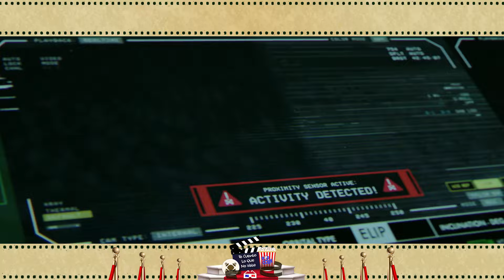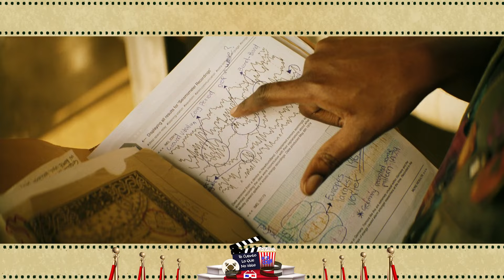Godzilla x Kong: El Nuevo Imperio - ¡Increíble Revelación! RESUMEN // REVIEW // ANALISIS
En este video, exploramos Godzilla x Kong: El Nuevo Imperio, desvelando detalles impactantes. Analizamos cada aspecto de esta espectacular confrontación entre los titanes. Prepárate para sumergirte en un análisis profundo que te dejará asombrado y emocionado. ¿Quién saldrá victorioso en esta batalla colosal? Descubre todos los secretos y detalles ocultos que hacen de esta película una experiencia imperdible para los fanáticos del género.